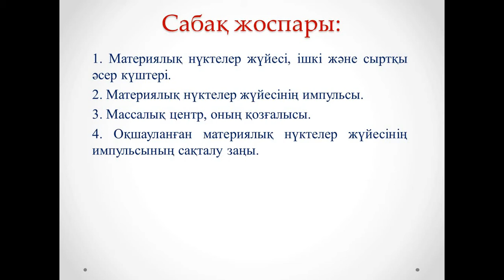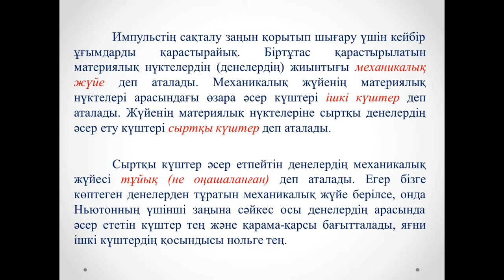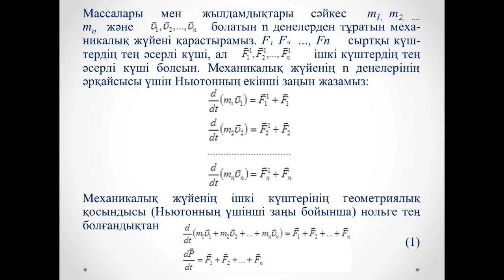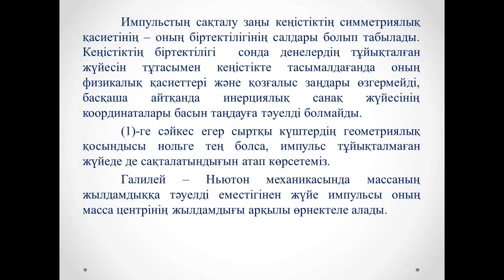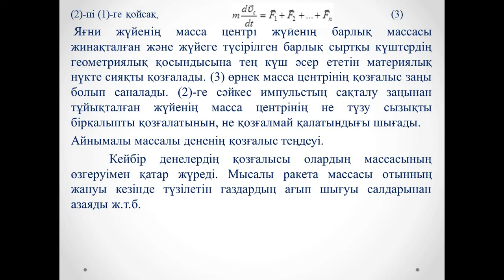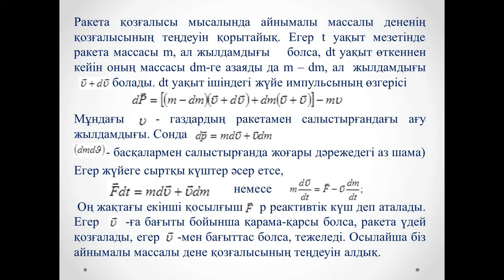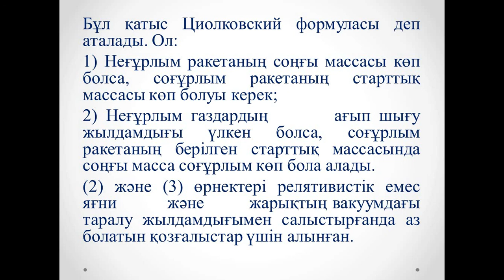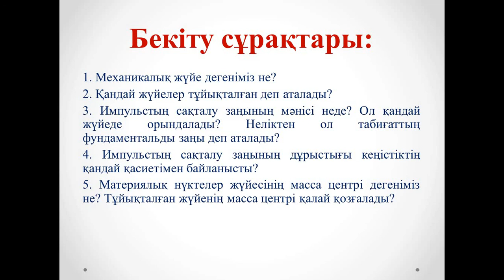Дәріс 5 Механика Амантаева А Ш ФИПКО 2